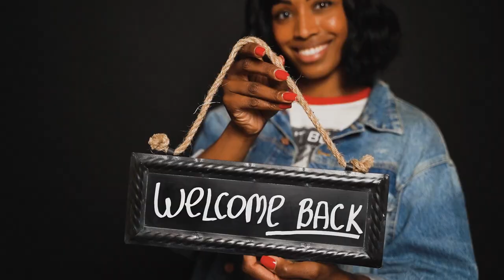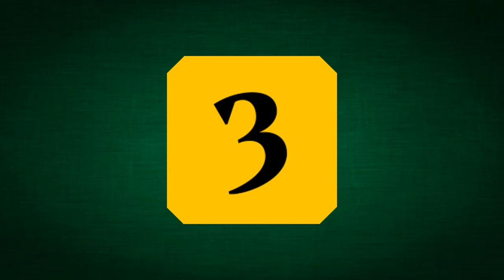Top 10 Women Boxing Players In India of All time | श्रेष्ठ महिला मुक्केबाजी चैंपियन कौन है?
This is the list of 10 best women female boxing players in India of all time.

Mary Kom
Laishram Sarita Devi
Yvonne Caples
Pinki Jangra
Sarjubala Devi
Nikhat Zareen
Kavita Goyat
Seema Poonia
Kavita Chahal
Jamuna Boro

More to ask
Who is best female boxer in India?
Who is the boxing girl of India?
Who is the first woman boxing champion in India?
भारत में पहली महिला मुक्केबाजी चैंपियन कौन है?